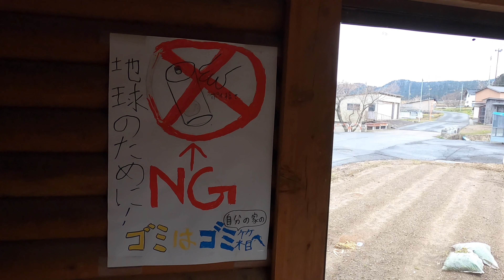『Jeep 』がスタック💦『ジムニー』が救出🚓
ジープ・ラングラー、バック発信で路肩に落としてしまいました。
この様に自動車がスタックして完全に身動きが取れない状況は、４WD歴が長い割に初めての体験でした。（いつもは何とか自力で脱出）
敗因は後方発進の際の確認不足。あと夏タイヤである３５インチのマッドタイヤを履いてる感覚で走ってた事。というのも関係してるかもしれないですね？？（実際にはノーマル径、且つスタットレスタイヤを履いたまんまでした）

とはいえ先ずはシッカリ状況を受け入れ、次に今出来る事を考える。
続いて電波の繋がる所まで歩いて移動（日中で可能であれば）
そして、この手のトラブルに詳しい友人に電話›››指示を貰った。
すると頂いたアドバイスはこうだ！

先ずは加入している自動車保険会社に電話して無料で対応出来るか確認›››
続いて状況報告›››するとオペレーターの方が「救出費用が１５万円を超えない範囲の場合は無料です。安心してください、最寄りのスタッフを向かわせます！」

なるほど、加入してる保険でこういう事が出来るのね！？
知らなかった〜。情報ありがとう ＆ 宜しくお願いしますっ！

そして、地元のジムニー救出スタッフの方、九州の電話オペの方、そしてグッドアドバイスのSMAPくん！！諸々有難うございました！！🙇‍♂️

カウンターアソールト 熊よけスプレー CA290 ストロンガー 380g 【日本正規品】 02191

ダイドーブレンドTHE BLACK 185g×24本